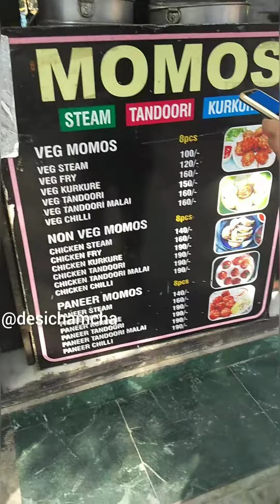Noida Brahmputra Market | Singapuri Spicy Noodles